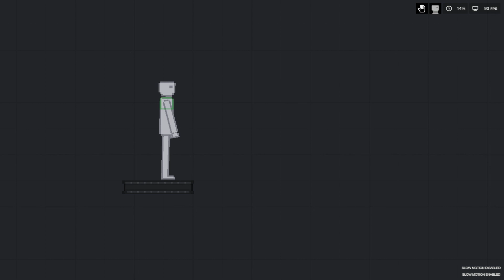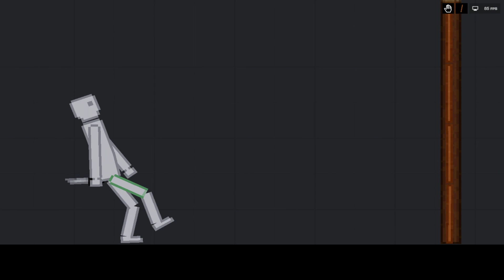To Be Continued in People Playground(Funny montage)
Hi, i hope you liked it)
Привет, я надеюсь тебе нравится это)